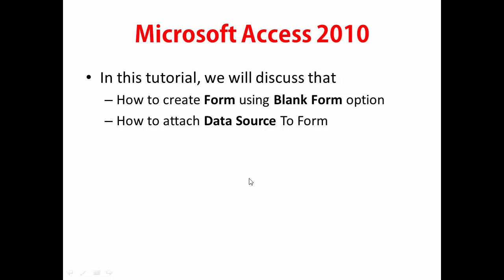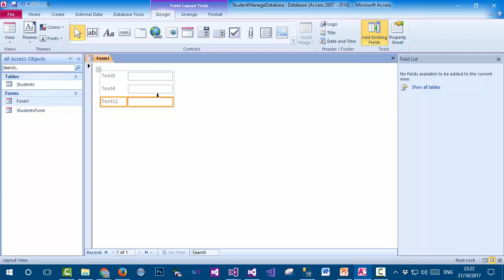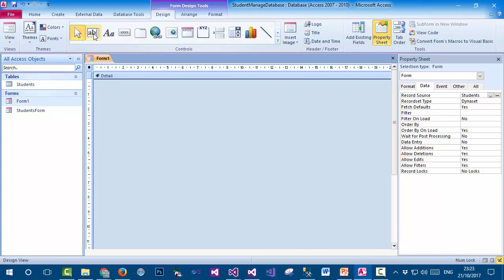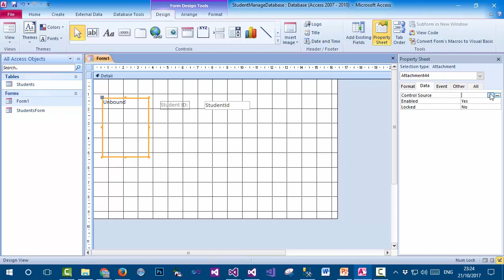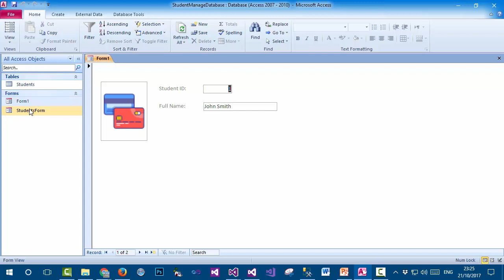11) Microsoft Access 2010 Tutorials In Urdu/Hindi - How to create Form using Blank Form option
In this tutorial, we will discuss how to create Form using Blank Form option in Microsoft Access 2010 In Urdu and Hindi.